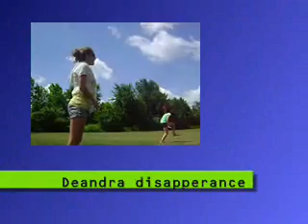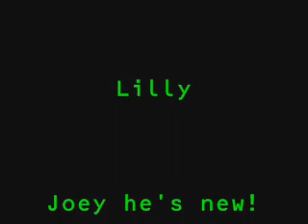Reporting Missing Deandra From bffzrdabest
BEFORE WATCHING THIS YOU MUST WATCH DEANDRA SINGING: 1ST my lips like sugar 2ND boom boom pow 3RD love game @ bffzrdabest! LOL THIS IS FUNNY